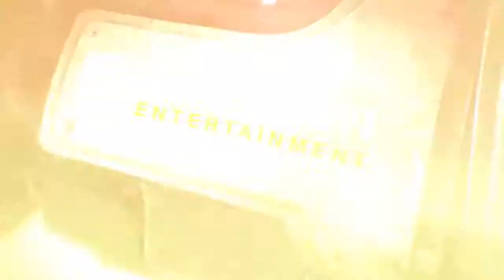Zwiastun Titanfall Frontiers Edge [DUB PL]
Pakiet Frontier’s Edge jest już dostępny:

Piloci, pora zrzucić Tytany i wkroczyć do walki na samych rubieżach Kresów w Titanfall Frontier’s Edge.

♣Dołącz do Gen3ralnej Armii!
♣Wpadnij na strumyk!
♣Nie chcesz niczego przegapić? Zajrzyj na FB!
♣Partnerstwo idealne dla małych youtuberów!

Dziękuję za to że oglądacie i że spędzacie swój czas przy moich filmikach. Jeśli Wam się podobało nie zapomnijcie zostawić łapki w górę - Jak nic innego motywuje to do pracy. Jeśli chcecie być na bieżąco to zasubujcie, niech nasza Generalna Armia rośnie w siłę!

Jeśli chcecie zostawcie też komentarz - czytam wszystkie! :D